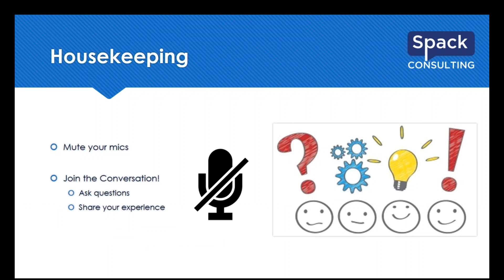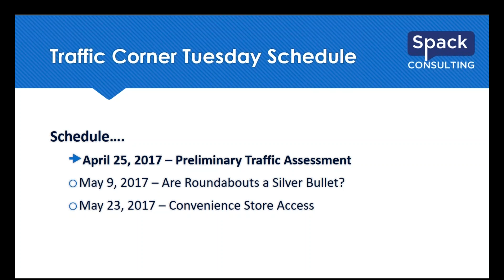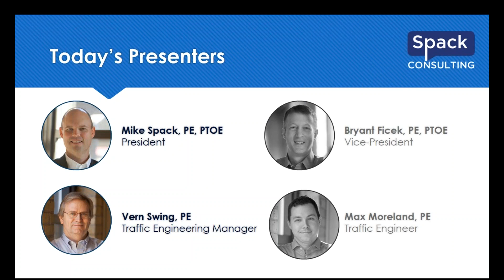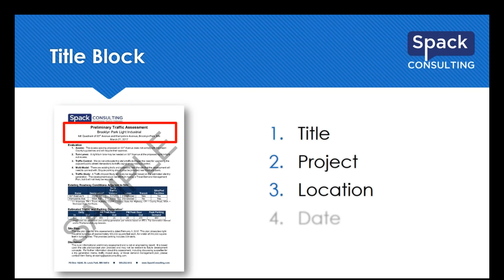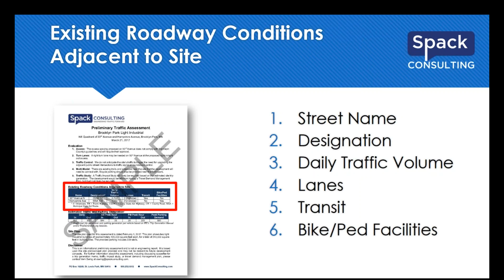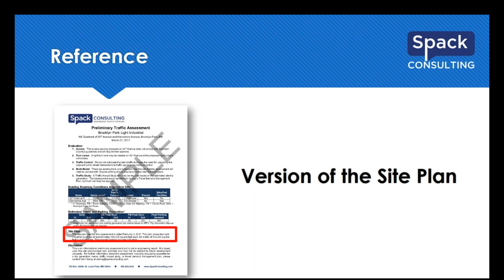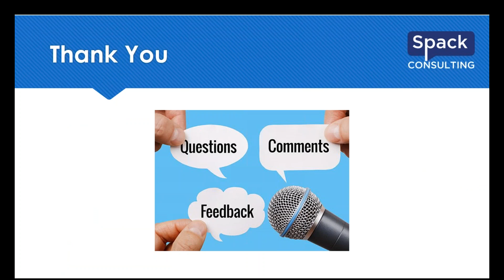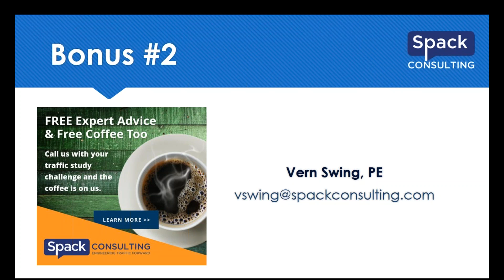Traffic Corner Webinar | Preliminary Traffic Assessment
Every development goes through some process to be approved for construction. The traffic portion of that process can range from a full traffic study of multiple scenarios with a Travel Demand Management Plan to a simple tech memo discussing the trip generation. Equally important for the developer is to determine any fatal flaws, from a traffic perspective, of the proposed site plan. Our new Preliminary Traffic Assessment can provide initial guidance for sites.